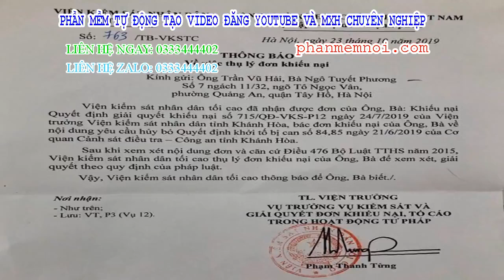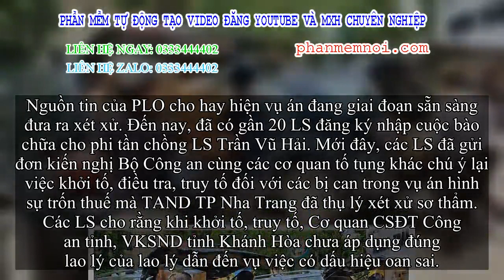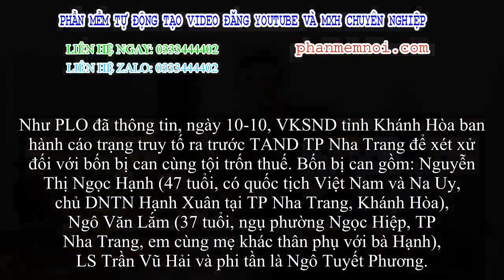✅ VKSND Tối cao thụ lý khiếu nại của phi tần chồng LS Trần Vũ Hải